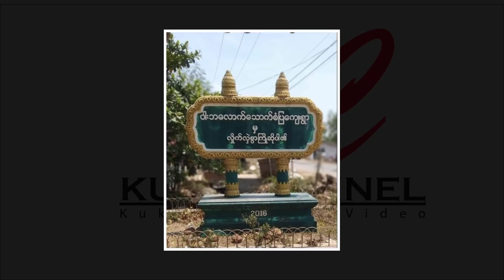KOL GAM BOI NA 7 DEC 2021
MIPHA LOU HON IN HAL JONG KHOP LOU IN MIHEM JONG ANA HAL KIT NALAI UVE